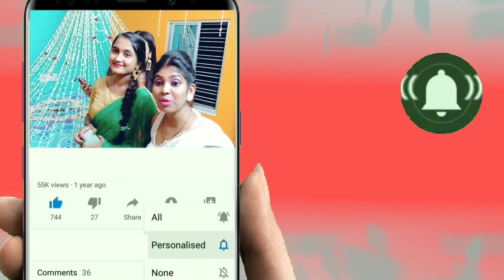Durgapuja Special || Happy Durga puja || aj ektu ghurlam r resturent e gelam khete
Hi, my name is Borsha. I'm 20.
Creating content is what i am into.